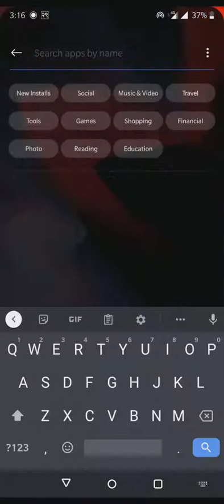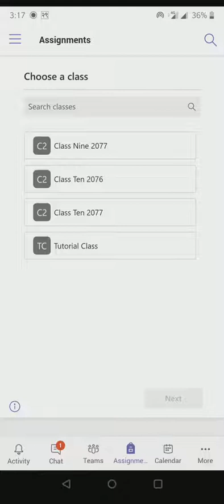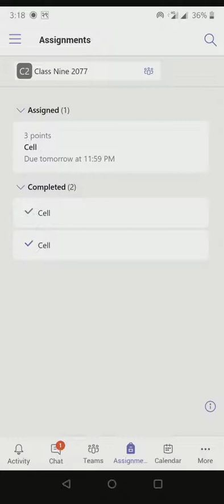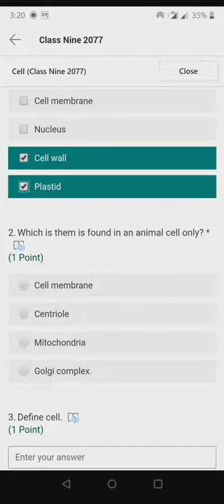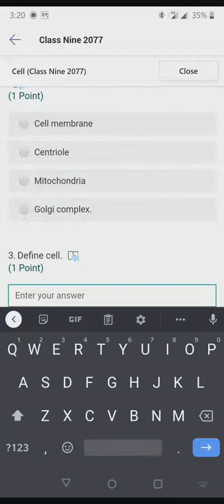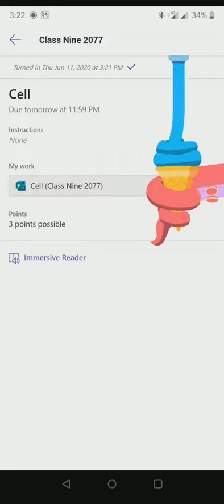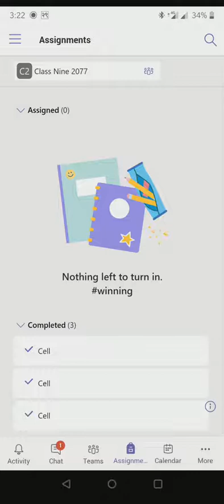Microsoft Team Quiz Assignment(Ms-Team Quiz Assignment)-Android App/ IOS App